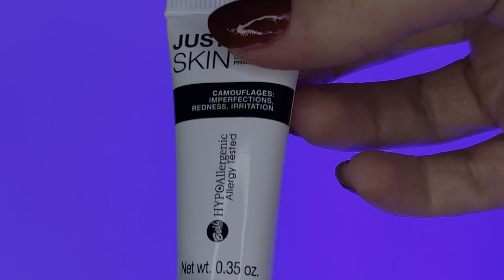24 ВІКОНЕЧКА ВІДКРИВАЮ ЗА РАЗ 🤪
Розпаковка крутого Адвент Календаря від Польського бренду BELL «HYPOALLERGENIC » на 24 віконечка 🥰В Календарику є як засоби для догляду  так і для макіяжу а також декілька  практичних аксессуарів 🥰
Святковий легенький  макіяж усіма засобами з Календарику 🥰